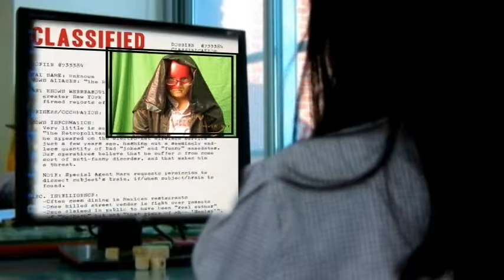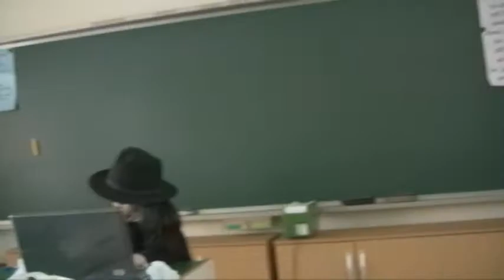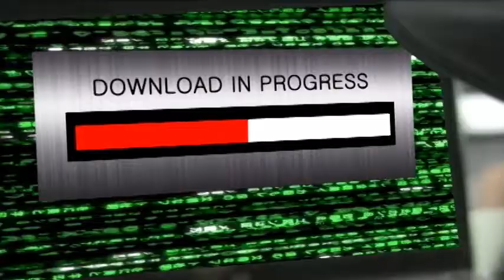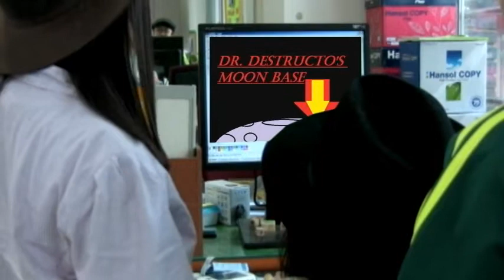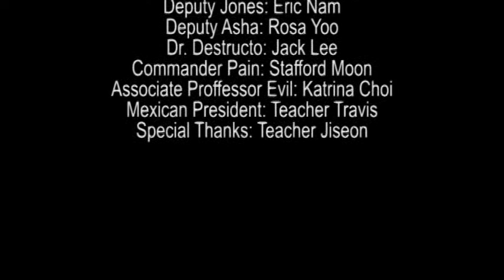Sahmyook Elementary School Film Class: Detective Olive and the Meteor of Doom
Sahmyook Elementary School Film Class Project 2011

Volunteer production done by Wanderer Studios in association with SDA Sahmyook Language Schools.